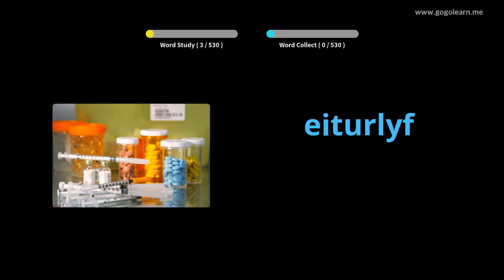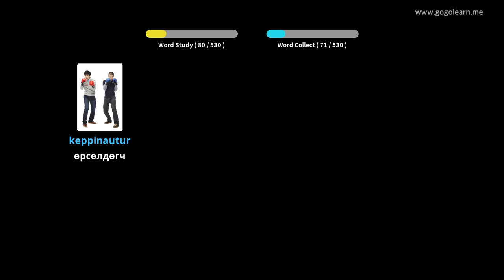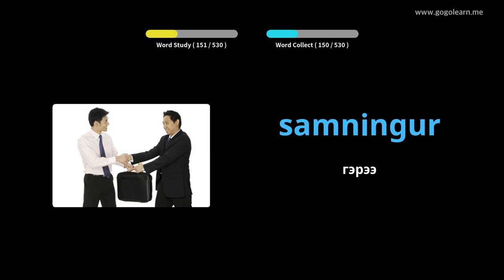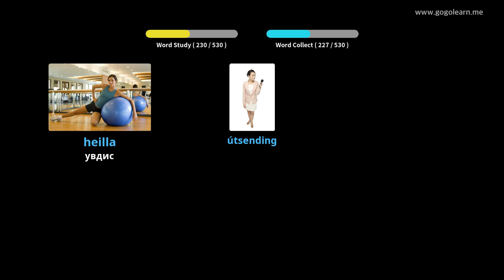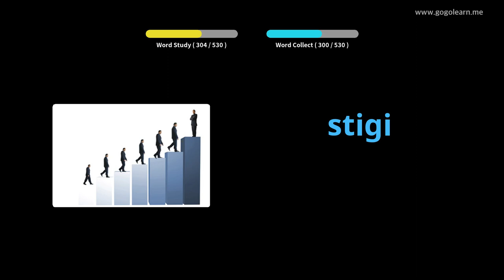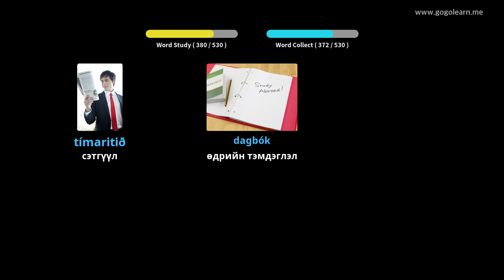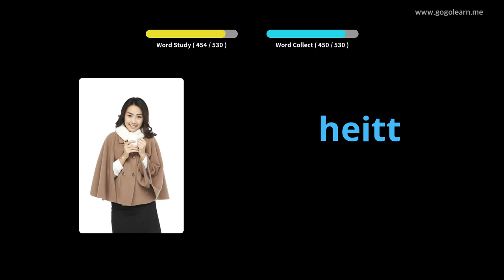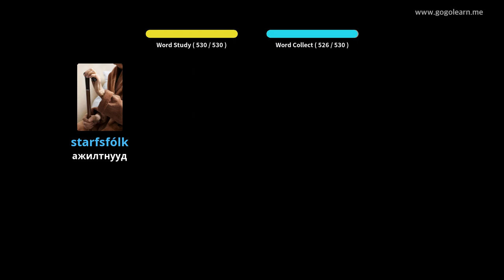Исландын тайлбар толь бичигт үндсэн дунд сургууль | Golearn